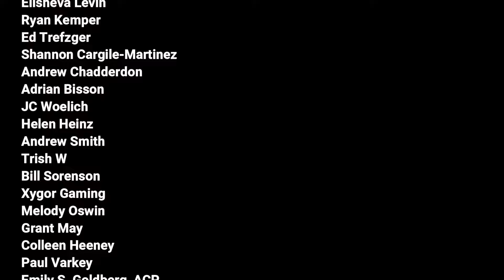Addressing the Social Media Rumour-Mongering Head-On, My Friend and I Angela McArdle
For instance, check out this MUST-HAVE product, , and then just continue your searches and purchases from there.  Amazon gives credit to any purchases done during the session not just the featured book.  Please shop OFTEN AND HARD.

If you like, you can always send me a ham, something you just want to share, or something off of my wishlist to 874 S. Lindsey Street, Castle Rock, CO 80104.  Will unbox online (at least partially - sometimes I start to open before I realize it is a gift)